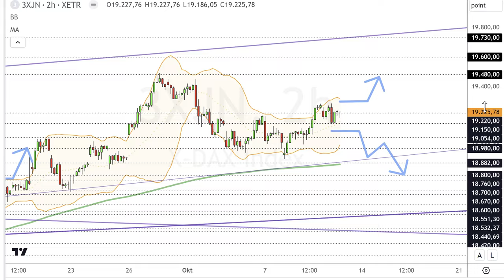Dax Analyse 11.10.2024